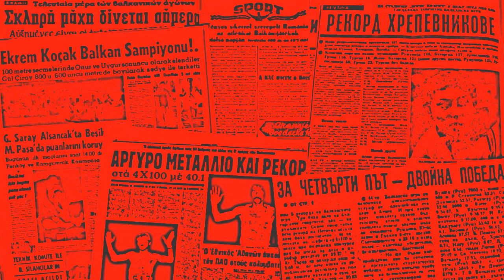Balkaniade #3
TR Fotoğraflarla Balkan Atletizm Şampiyonası tarihinden hikayeler...
EN Photo stories of Balkan Games history.
(Turkish sound, English subtitle available)